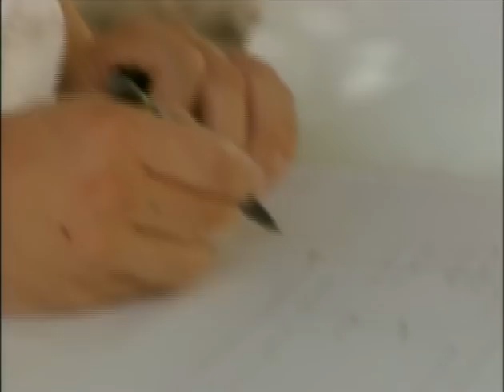Egiptomanía Capítulo 11. Las mansiones de los espíritus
Los templos no sólo se levantaban en honor de los dioses, sino que también eran monumentos dedicados a los difuntos y el centro de las principales actividades de los antiguos egipcios. Este DVD realiza un interesante recorrido por algunos de los más importantes templos egipcios, empezando por el gran templo de Karnak, cuyos sacerdotes eran los personajes más importantes del país después del faraón.